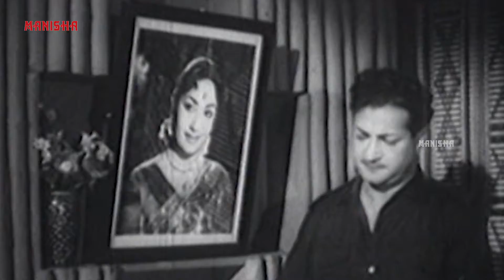కాంతమ్మ యెంత కంత్రీదో, తెల్ల కాగితం మీద సంతకం పెట్టించి అన్న చెల్లెలు మధ్య వైరం ఎలా పెంచిందో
Rajasekhar "Raju" becomes the guardian to his younger sister Radha after their parents' death. The brother-sister duo love, care and adore each other and are inseparable. He works at a local mill run for daily wages. One day, Radha is injured in an accident and Anand, Raju's co-worker at the mill, tends to her injuries. Raju is happy to know this and befriends Anand.

When the mill is shut down due to a labour problem, Radha gives a depressed Raju one thousand rupees which she had saved earlier. She advises him to use this money as seed capital and commence his own toy business. Raju follows her advice, starts a business and buys the mill. Anand, who returned to the city after a legal dispute at his village, is jobless and approaches Raju for work. Raju appoints him in his concern and over a period of time, Anand and Radha fall in love. Raju, who is very possessive of his sister, gets angry with Anand as he feels betrayed. However, knowing how intensely Radha loves Anand, he arranges for their wedding.

After the marriage, Anand, along with his aunt Kanthamma and cousin Apparao, move into Raju's house. Raju marries Malathi, a doctor, on Radha's suggestion. All of them continue to live under the same roof and several misunderstandings arise. Kanthamma uses every opportunity to widen the rift between the couples. Unable to witness Radha's troubles, Raju moves out of the house with his wife.

Kanthamma serves a legal notice to Raju, demanding a share in the property for Radha. Meanwhile, Anand contests against Raju in the local government elections. To avoid further issues, Raju withdraws his nomination. Still the families do not unite. Radha delivers a boy and Malathi delivers a girl. After her child's birth, Malathi dies, leaving Raju heartbroken. Anand goes to meet Raju, but is expelled by Malathi's brother Bhaskar, who holds him responsible for his sister's plight. Unable to cope with the separation from his sister and to have peace of mind, Raju goes on a pilgrimage for several months. He donates the entire property to Radha and sends the papers through a lawyer before leaving.

Raju returns on Diwali day and goes to meet Radha, but is denied entry by Kanthamma. While going back, he saves a boy from getting burnt by fire crackers and in the process, loses his eyesight. Through Subbanna, Radha learns that Raju had arrived and rushes to meet him. Raju learns that the child he saved is none other than his nephew. Anand, who learned about Kanthamma's misdeeds from Apparao, expels her from his house and goes to meet Raju. He is devastated to know that both Raju and Radha have died due to cardiac arrest, holding each other's hands before dying.

Watch